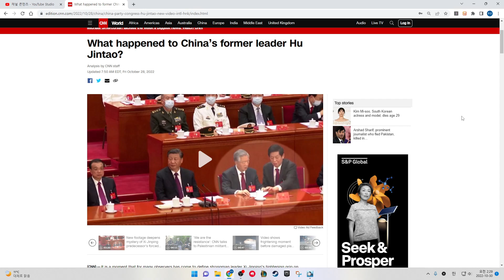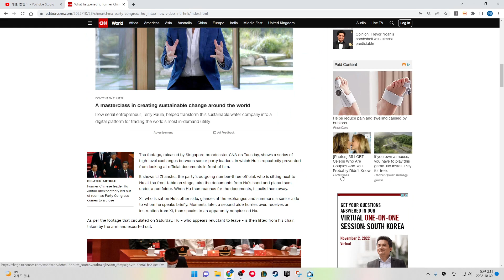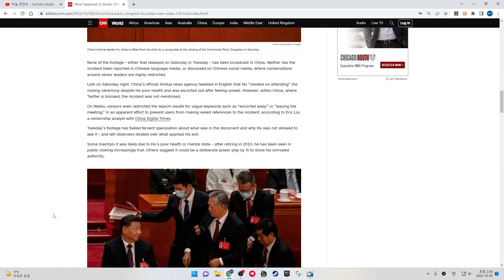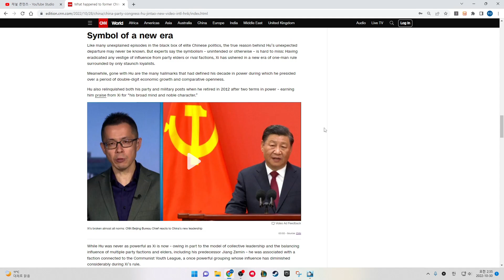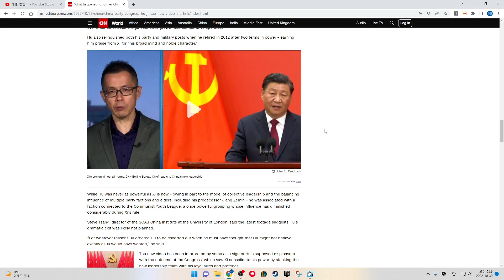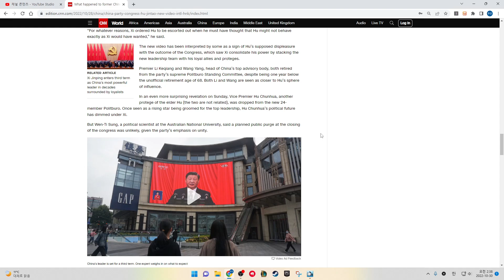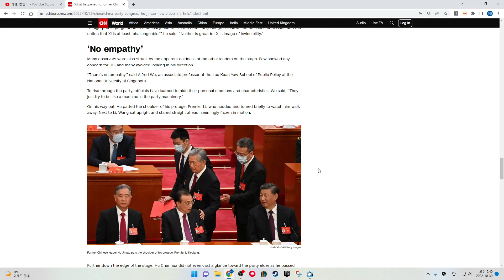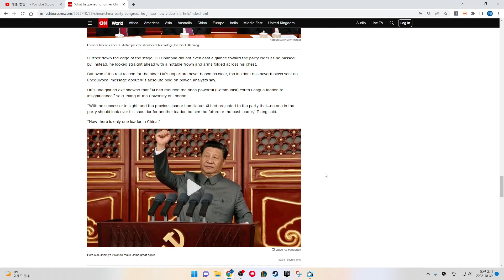What happened to China’s former leader Hu Jintao?. CNN News.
Analysis by CNN staff
Updated 7:50 AM EDT, Fri October 28, 2022